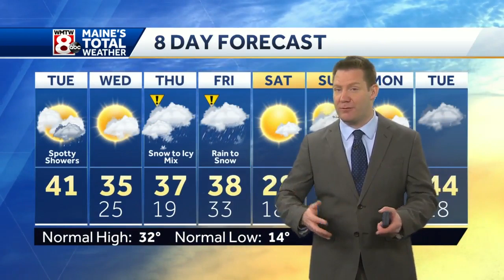Two round storm will bring us a slippery mess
How’s the weather looking for your Tuesday? Get the latest Maine’s Total Weather video forecast from Meteorologist Ted McInerney.